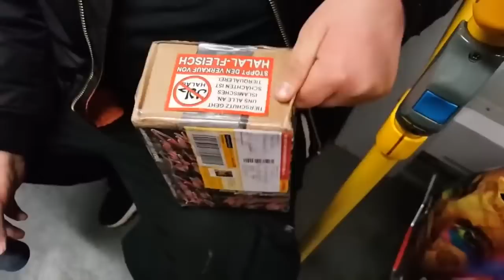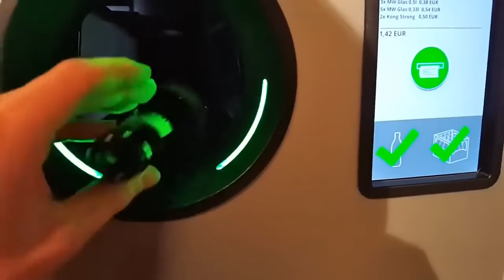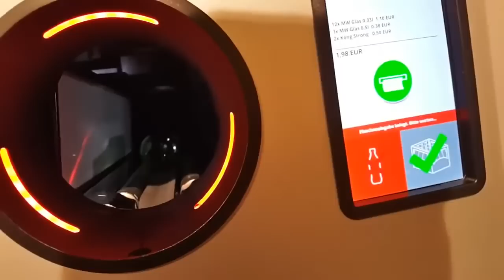SUFFVESTER 2016/17 Reupload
Reup da dass originale video von Adlersson gesperrt wurde.